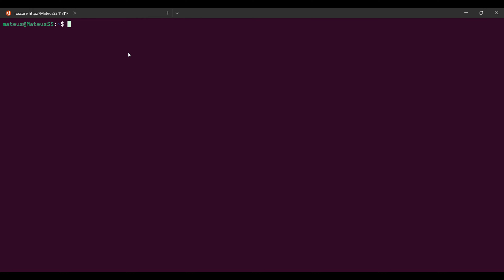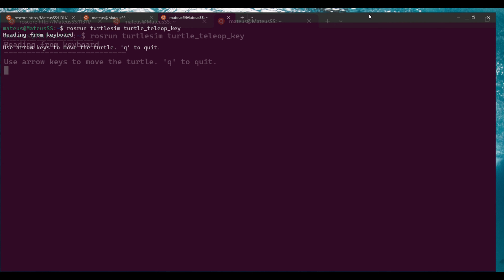Mini-curso ROS - Aula 5 - Simulação do Turtlesim pelo teclado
Comandos utilizados:

sudo apt install ros-noetic-turtlesim

roscore

rosrun turtlesim turtlesim_node

rosrun turtlesim turtle_teleop_key